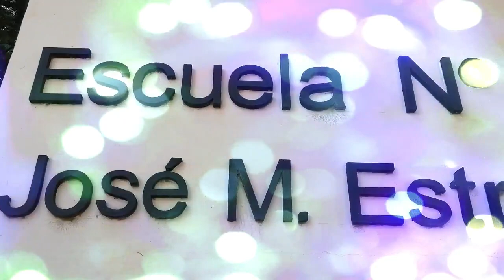Canción de las frutas.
Trabajo realizado por alumnos de 3° turna Mañana de la Escuela N°17 de la localidad de 30 de Agosto, provincia de Buenos Aires. Cuidemos nuestra alimentación.